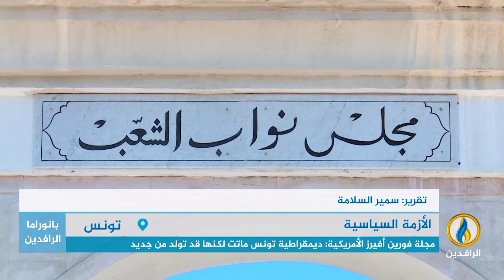تقرير | مجلة فورين أفيرز الأمريكية: ديمقراطية تونس ماتت لكنها قد تولد من جديد